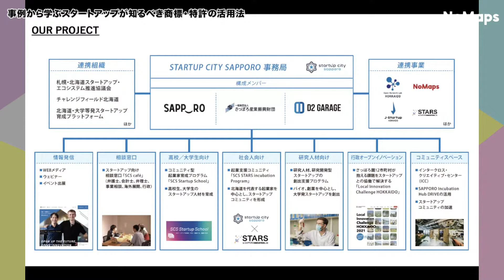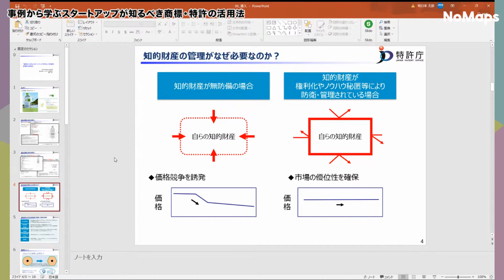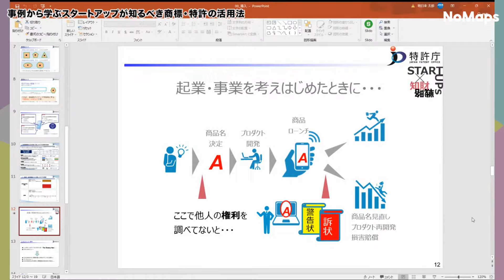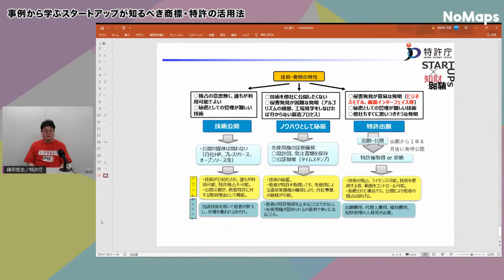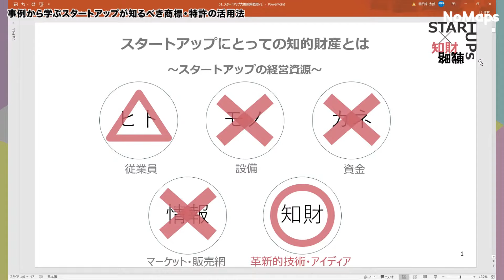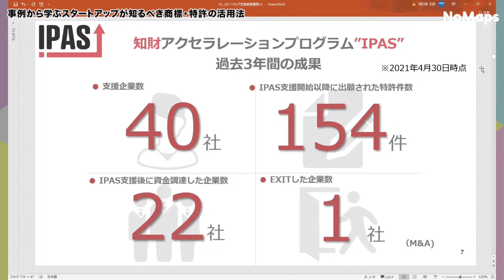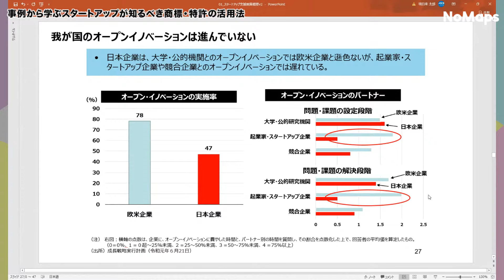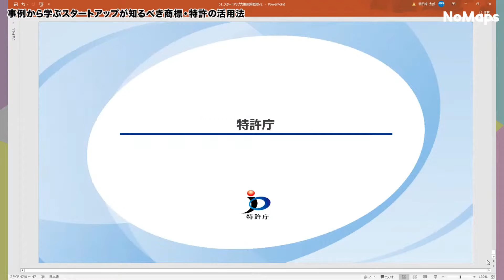STARTUP CITY SAPPORO Presents 事例から学ぶスタートアップが知るべき商標・特許の活用法 | NoMaps Conference 2021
NoMaps Conference 2021
STARTUP CITY SAPPORO Presents 事例から学ぶスタートアップが知るべき商標・特許の活用法

ユーザー数が増えたところで他社から商標侵害の警告がきた、他社から似た名前の商品が出てきた等、商標のトラブルに巻き込まれるスタートアップは少なくありません。起業前後から商標について知っておくことで将来の大きな失敗を防げます。
また、スタートアップが独創的な技術やアイディアを武器に事業を創出し、着実な資金調達を行い事業を軌道に乗せ、大企業との連携、さらには海外市場への展開などを実現するためには、自社のビジネスモデルに合わせた「知的財産戦略」を策定し、遂行してく必要があります。

本セッションでは、社名や製品・サービスのネーミングを決めるときに何に気を付ければいいか、商標をとらないとどうなるのか、といった商標にまつわるトピックと、スタートアップが知財活動で直面した課題とその対応策や体制構築といった、特許にまつわるトピックについて、事例を交えてお話しします。

‹登壇者›
鎌田 哲生（特許庁総務部企画調査課 課長補佐（ベンチャー支援班長））

配信日時／2021年10月15日（金）13:30～14:30
主催／STARTUP CITY SAPPORO
共催／NoMaps実行委員会
協力／IP BASE

NoMaps Conference 2021 全体タイムテーブルはこちら